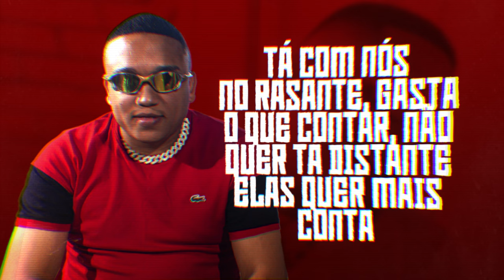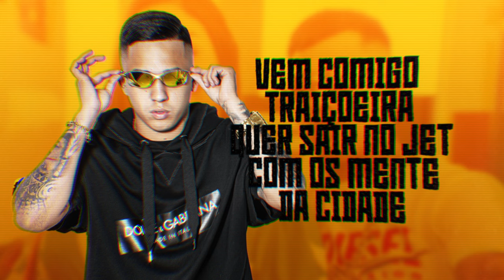"O TEMPO PASSA" - MC Cebezinho, MC Lele JP, MC Joãozinho VT, MC Vinny (Lyric Vídeo) DJ GM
Artista(s): MC Cebezinho, MC Lele JP, MC Joãozinho VT, MC Vinny
Produção Musical: DJ GM
Lyric Vídeo : @iguinfunkinsano
Ano: 2023